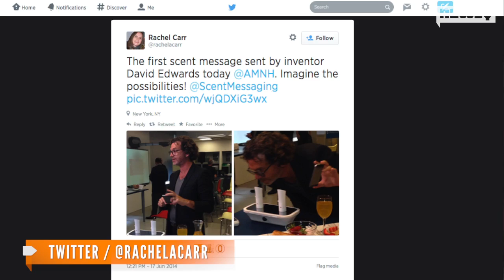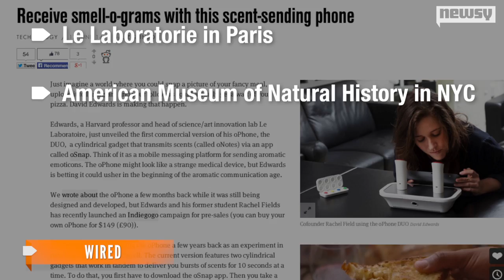First Transatlantic 'Scent Message' Sent From Paris To NYC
The creators of oPhone delivered the aroma of French delicacies from Paris to New York City using their new scent-transmitting technology.